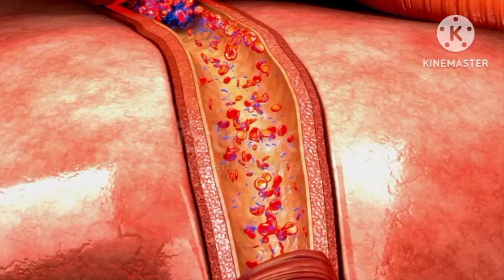Natural way to reduce cholesterol level. कोलेस्ट्रोल को कम करने का घरेलू उपाय।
Natural way to reduce cholesterol.

knowledge N.K.
cool N.K.